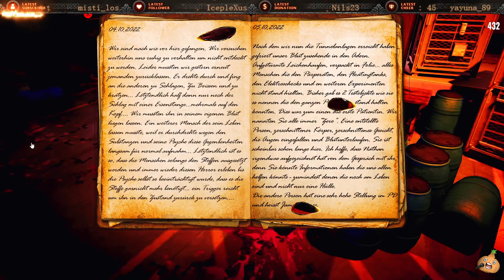HUMAN LABS LORE 🔥 Enya Diaz 🔥 Twitch VOD vom 09.06.2024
🔷 We Want To Change The Meta🔷

Um was geht es bei der Lore ? Naja, die Lore vom Server ist sozusagen eine geschriebene Geschichte. Eine Geschichte die Vorgaben gibt aber den Spielern in keinster weise vorschreibt WAS sie zu spielen haben. Die Lore wurde von Amokzwiebel in ca. 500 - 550 Seiten niedergeschrieben, Dokumente angefertig, Bilder erstellt und diverse Gebäude hergerichtet, um den Spielern abseits des "normalen" Roleplays eine Story zu bieten. Diese Story fasst mehrere Kapitel, in der die Spieler auf Herz und Nieren getestet werden und an die Grenzen ihres Roleplays geführt werden. Komplett herausgerissen aus der Komfortzone kämpfen, ermitteln, rätseln & forschen die Spieler was in San Andreas vor sich geht.
Die Geschichte ist weit gespikt und umfasst die gesamte Karte und verwebt sowohl die Crime, Zivilisten & Fraktionsspieler miteinander - denn alle müssen Ihren Weg finden, ob mit legalen oder Illegalen Mitteln. Wie bei allem auf V - Change heisst es :"Du kreirst dein Roleplay selbst".
Sei dabei, lass dich auf die Lore ein und erlebe ein Roleplay das, dass doch sehr bekannte GTA Universum neu erfindet.

Herzlich Willkommen auf V-Change,

einer Hardcore Roleplay Community mit Herz!
Der Fokus unseres Projekts liegt überwiegend bei Euch, der Community!
Eure Ideen, Anregungen und Wünsche werden hier groß geschrieben, denn IHR steht im Vordergrund.
Das Team besteht aus erfahrenen Roleplayern, die an diesem Konzept mitwirken, arbeiten und es zu Euren Gunsten verbessern werden.
Wir freuen uns über jeden einzelnen Spieler, der sich unserer Community anschließen will. Hier ist es egal ob Anfänger, Profi oder Spielern die einfach Spaß am Roleplay haben.
Denn wir wissen, dass die Community bei einem solchen Projekt immer das Wichtigste ist!

Insights

- Aktiv Bespieltes Bank- und Immobiliensystem
- Aktiv Bespieltes Bau- und Gewerbeamt für die persönliche Entfaltung
- Aktiv Bespieltes Hotelsystem, Egal ob Paleto, Sandy oder Los Santos
- Hardcore-basierendes und durchdachtes Wirtschaftssystem
- Durchdachtes und Eigenes Drogensystem & Alkoholsystem
- Für V-Change angefertigte Grafiken und Paintjobs jeder Art
- Custom-Handy mit Custom-Funktionen
- Mit Liebe zum Detail erstellte dynamische Custom Mappings, verteilt über ganz Los
   Santos
- Custom Mail-System
- RP-Erfahrenes Kreatives Team bei aktiven Serverentwicklungen
- Großer Fokus auf: Transparenz und Communitynähe
- Krankenkassensystem
- Housing System
- Eigenes Aktensystem in Entwicklung
- Einzigartige Crime Systeme

Neugierig? Wir auch! Wenn das Interesse geweckt wurde, schaut gerne bei unserem Discord und/oder unserer Homepage vorbei und lernt unser Projekt und Team kennen! Wir freuen uns schon auf euch und euer Roleplay. Denn um die Welt des RPs auf den Kopf zu setzen, benötigen wir euch, egal ob als Arzt, Barbesitzer oder Mafia-Boss